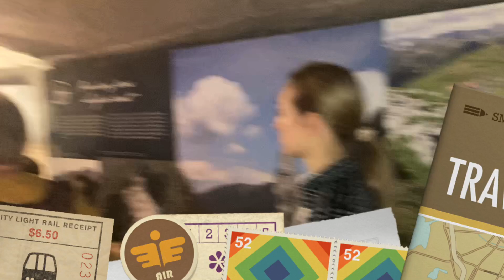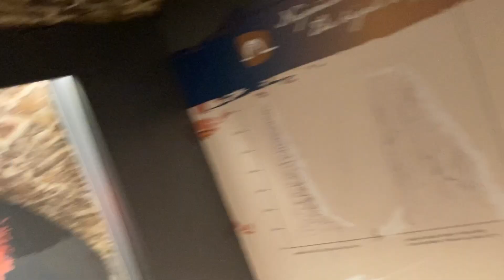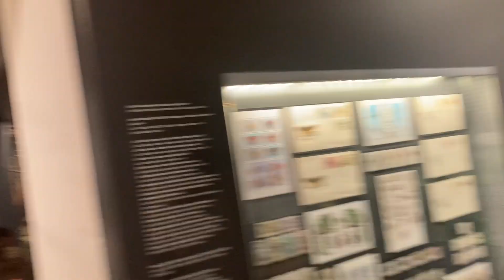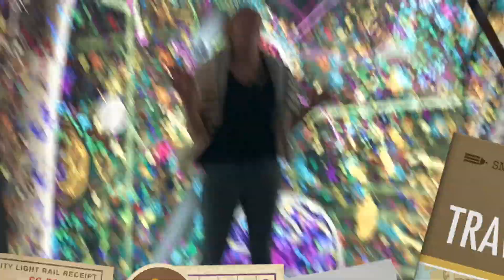Slovenské múzeum ochrany prírody a jaskyniarstva